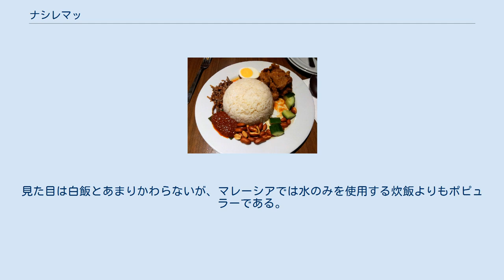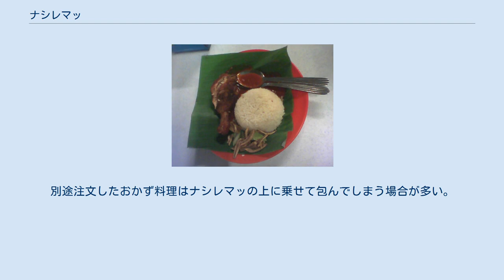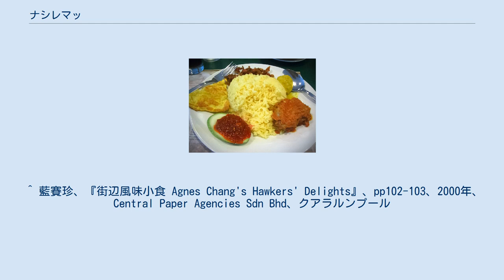ナシレマッ ナシレマッ Nasi Lemak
宇宙のすべての知識 プリンシピア
マレーシアの家庭で一般的なナシルマッ バナナの葉で包まれたナシルマッ ナシレマッ（ナシレマ、ナシルマッ、マレー語: nasi lemak）は、マレーシアのご飯料理もしくは調理方法。
粳米（通常はインディカ米）にココナッツミルク、塩を加え、タコノキ属の葉などで風味を付けて炊くか、蒸して作られる。
見た目は白飯とあまりかわらないが、マレーシアでは水のみを使用する炊飯よりもポピュラーである。
 nasi lemakを直訳すると「脂ご飯」という意味であるが、この脂とはココナッツの油脂のことを指している。
 マレーシアのマレー人の家庭では一般的な米料理である。
朝食によく食べられ、ホテルやマレーシア航空の機内食の朝食メニューになっていることもある。
蒸して作るものは、ナスィルマッ・ククス（nasi lemak kukus）と呼び分けることがある。
 ナシレマッは地方によって味つけが異なり、タコノキ属のニオイタコノキ（パンダン、pandan。Pandanus amaryllifolius）の葉、生のニンニクの他、砂糖を加えて甘くしたり、唐辛子を加えて辛くしたりすることもある。
 市販のナシレマッには最低限のおかず（イカンビリス、ピーナッツ、サンバルなど）が添えられているが、通常はこれに好みのおかず料理を加えて食事とする場合が多い。
なお伝統的にスプーンを使わず、右手を使って食べる人も多い。
 屋台の持ち帰りには、かつてはバナナの葉で包んでいたが、最近は発泡スチロール容器やポリエチレン袋、油紙なども使われる。
別途注文したおかず料理はナシレマッの上に乗せて包んでしまう場合が多い。
 米の炭水化物とココナッツに含まれる油脂分が主成分のため、かなりの高カロリー食品であり、肥満、生活習慣病予防の観点から、マレーシア政府が、給食などで提供する回数を減らすように指導をしている。
 マレーシアの他、国境を接するタイ南部、シンガポール、ブルネイなどでも食べられている。
 インドネシアでは、類似のご飯料理をナシウドゥッ、ナスィウドゥッ（nasi uduk）と呼ぶ。
ジャワ島のスラカルタではナスィ・リウェッ（nasi liwet）と呼ぶ。
 ^ マレー語ではナスィルマッに近い発音であるが、ローマ字表記につられてナシレマックなどとも記される。
 ^ 藍賽珍、『街辺風味小食 Agnes Chang's Hawkers' Delights』、pp102-103、2000年、Central Paper Agencies Sdn Bhd、クアラルンプール
License